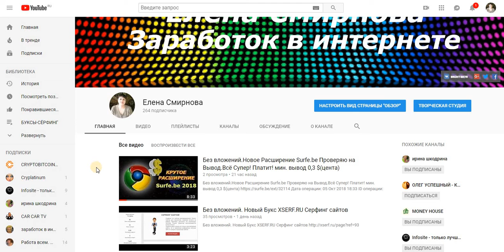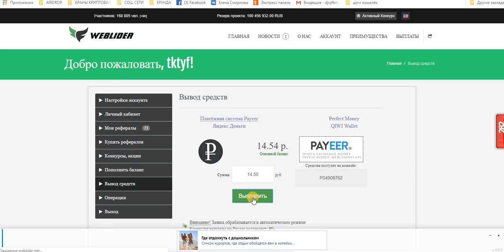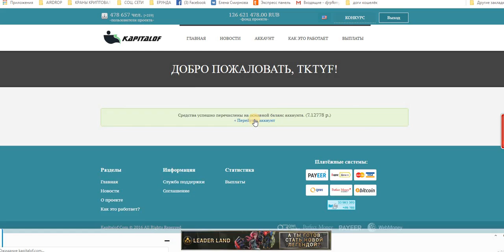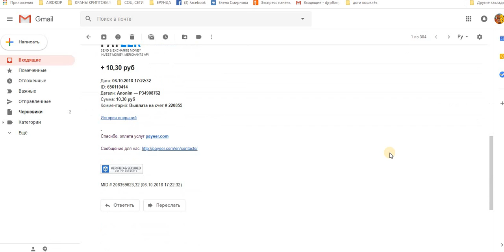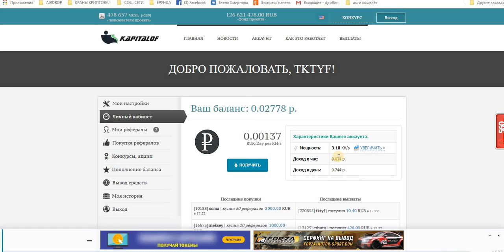Два Руб. Майнера! WebLider и Kapitalof Супер! Платят!!! Вспоминаем , Выводим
Payeer
+ 14,36 руб
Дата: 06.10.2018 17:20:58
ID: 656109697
Детали: Anonim → P3
Сумма: 14,36 руб
Комментарий: Выплата WebLider
Payeer
+ 10,30 руб
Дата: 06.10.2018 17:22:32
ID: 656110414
Детали: Anonim → P3
Сумма: 10,30 руб
Комментарий: Выплата Kapitalof